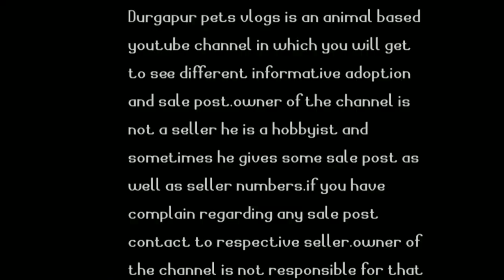Top 10 most aggressive aquarium fishes||bullying fishes of aquarium||gangster fishes of aquarium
hey guys this video is made on top 10 highly aggressive aquarium fish who not bully other fishes but also kill them and eat them.